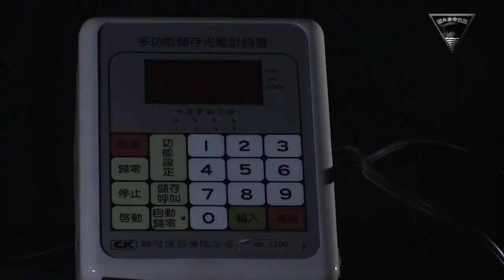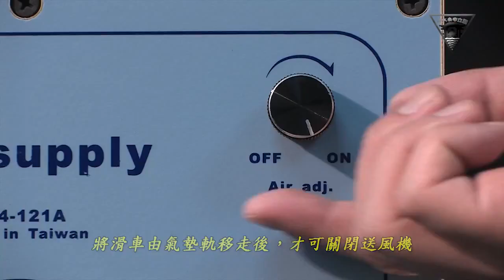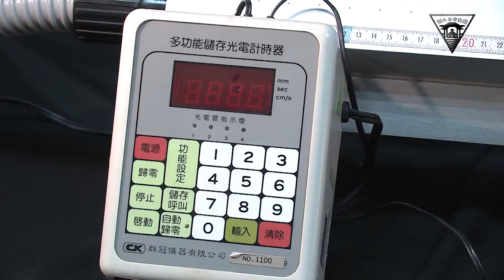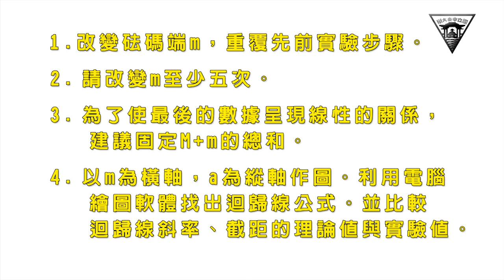【中央大學】普通物理實驗－牛頓第二運動定律